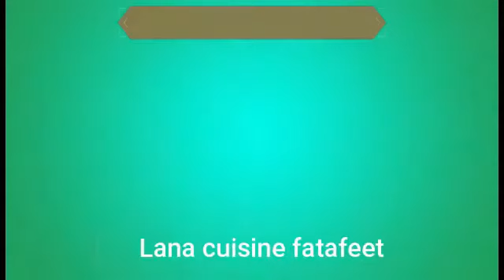كعاوي اكسبريس مع خبز بالزرارع 😋😋😋😋(Lana cuisine fatafeet)